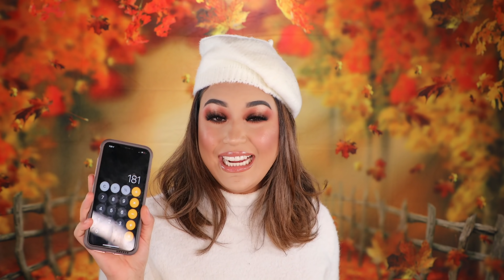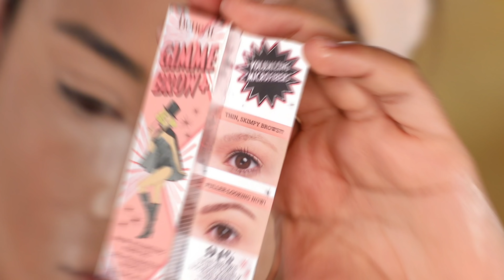RESEÑAS @BOXYCHARM NOVIEMBRE PRODUCTOS DE MAQUILLAJES ECONOMICOS I ROCCIBELLA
RESEÑAS  BOXYCHARM NOVIEMBRE PRODUCTOS DE MAQUILLAJES ECONOMICOS